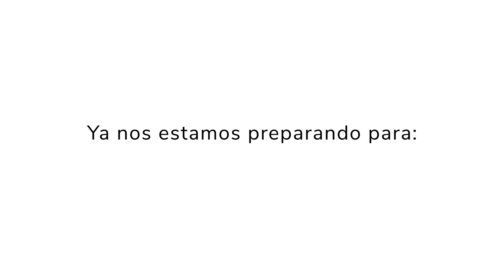Así fue la Gala Tango | Coro Nacional Sodre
Así fue nuestro primer concierto de la Temporada 2021.

¡Ya nos estamos preparando para el Ciclo Réquiem del Coro Nacional Sodre!

El Ciclo Réquiem reúne tres obras que bajo el mismo tipo de composición, que muestran la diversidad y riqueza de estilo de los compositores. Estas piezas litúrgicas reúnen a Cherubini, Brahms y Duruflé bajo un denominador común, en el que tienen como protagonista al Coro, dando a la instrumentación y las intervenciones solistas un carácter secundario.

El Ciclo comenzará con el Réquiem en do menor para coro mixto de Luigi Cherubini, uno de los más representativos de la música vocal, donde el solista es el Coro.

➡️ Réquiem de Cherubini
5 de marzo | Auditorio Nelly Goitiño
➡️ Réquiem alemán
7 de mayo | Auditorio Nelly Goitiño
➡️ Réquiem de Duruflé
16 de julio | Auditorio Nelly Goitiño